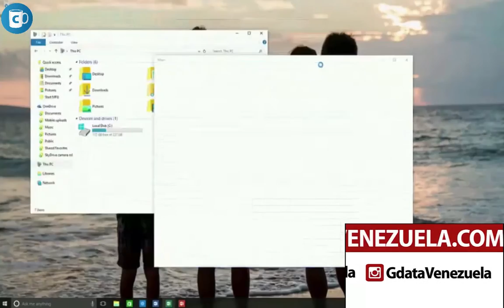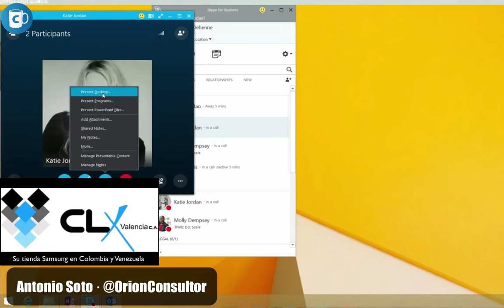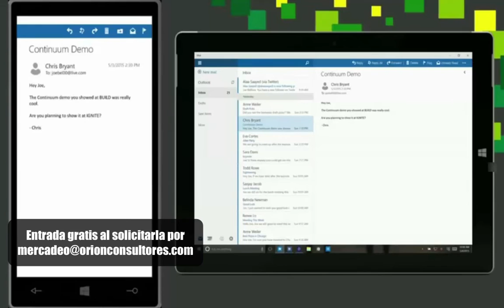ConCafeTV · Orion busca convertir tu empresa en un caso de éxito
“Orion Busca convertir tu empresa en un nuevo caso de éxito” dijo a ConCafe el Lic. Antonio Soto, director de Orion Consultores.

Estos integradores buscan equipar a tu empresa con la tecnología necesaria para simplificar tus procesos, comunicar mejor a tu gente para enfocarlos al logro de tus metas y ofrecer un mejor producto.

Hoy se organiza el OrionCloudEmpresarial en Valencia, en el LidoHotel, desde las dos de la tarde.